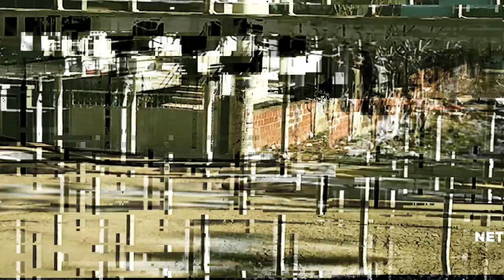İzmir'den Torbalı'ya giderken aradaki istasyonlar ve manzara enfesti..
izmir Torbalı, İzmir İnönü Caddesi, Metro, izban